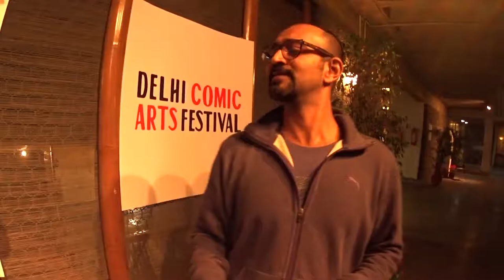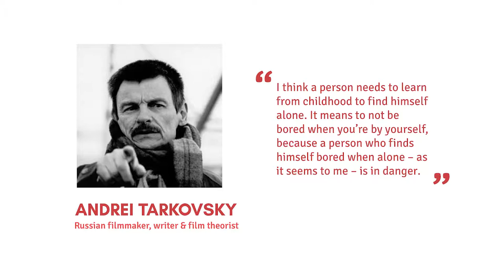Comics as Art & Industry | Appupen chats with Graphicshelf (Part 3/3)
Popularly known as Appupen, George Mathen is a comic-books creator, artist, and musician based in Bangalore. Author of four graphic novels- Moonward, Legends of Halahala, Aspyrus , and The Snake and the Lotus, Appupen is known for his unique style of amalgamating satire and dystopia.